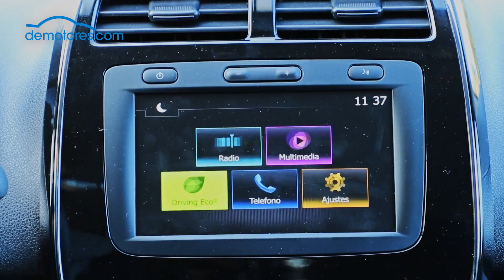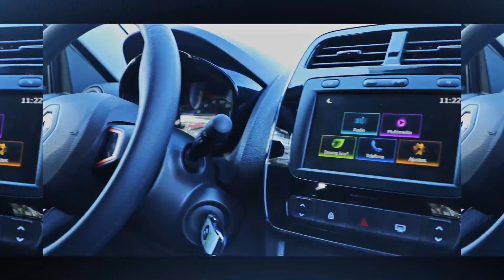Test Drive Renault Kwid Outsider